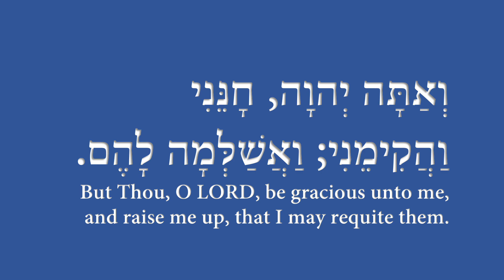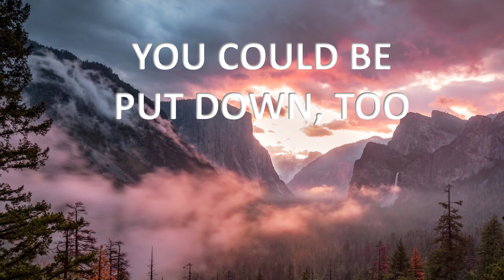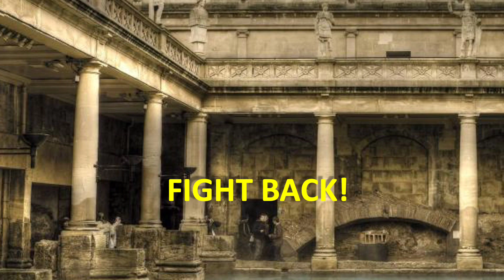Do away with the polytheistic trinity 4